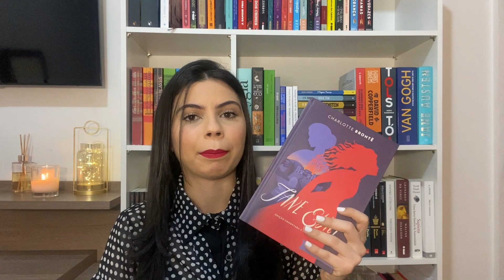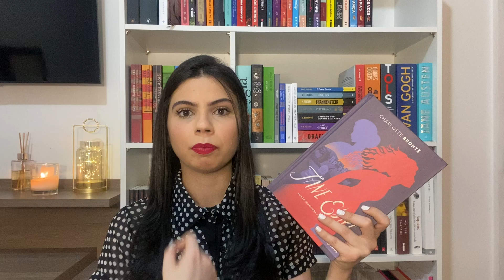Uma história de fantasmas?! | Jane Eyre, Charlotte Brontë